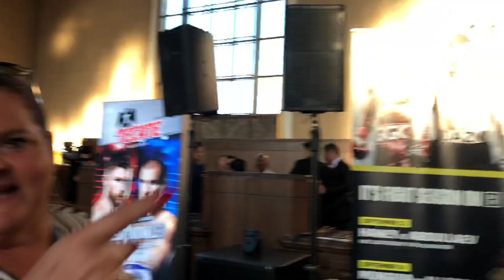Canelo Baby Girl At The Kovalev Press Confrence